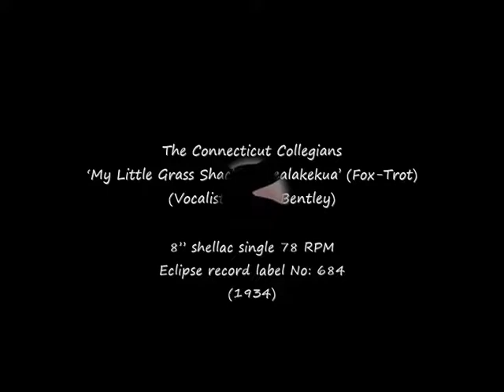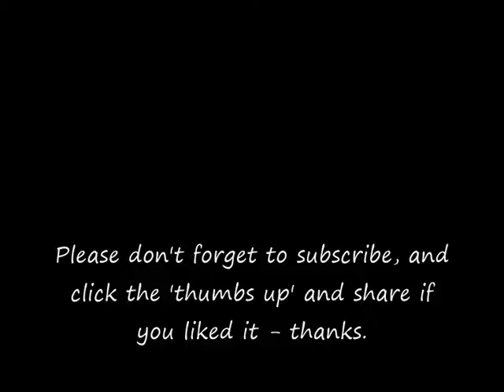78 RPM – The Connecticut Collegians – My Little Grass Shack In Kealakekua (1934)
The Connecticut Collegians
‘My Little Grass Shack In Kealakekua’ (Fox-Trot)
(Vocalist: Harry Bentley)

8” shellac single 78 RPM
Eclipse record label No: 684
(1934)

Harry Bentley (Singer)
(Left us in 1935)

Jay Wilbur (Bandleader)
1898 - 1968